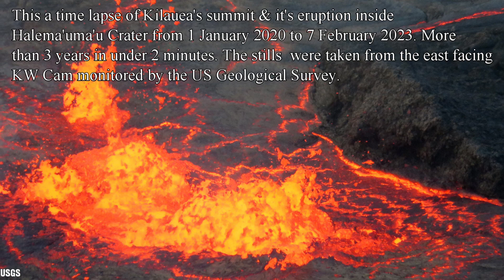ULTIMATE Kilauea Summit Eruption 3 Year Time Lapse Under 2 Minutes | 7 February 2023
This is over three years of time lapse of Kilauea's summit Halema'uma'u Crater eruption starting from 1 January 2020 when there was a water lake that persisted for over a year. In 20 Dec 2020 Kilauea erupted for the first time in over 2 years. The eruption lasted until the end of May. 4 months of quiet has passed then another eruption commenced on 29 Sep 2021 which lasted up until 13/14 Dec 2022 in which it stopped for a couple of weeks. The currently ongoing eruption started on 5 January 2023. Update: The eruption continues as of 7 Feb 2023 with no signs of stopping. Kilauea volcano is located on the Big Island of Hawai'i and the eruption is currently taking place at the summit posing no threat to communities